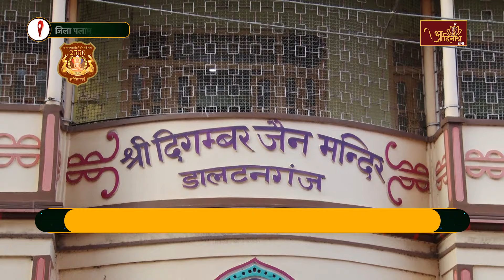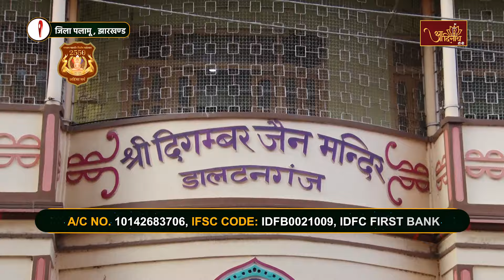Pawapuri Ahinsa RathYatra |25-05-24| श्री दिगम्बर जैन मंदिर, डालटनगंज, जिला पलामू, झारखण्ड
Pawapuri Ahinsa RathYatra